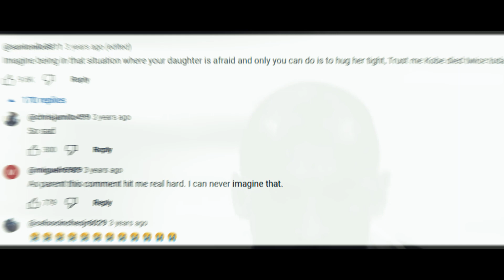How the death of Kobe Bryant sent the NBA world into shock.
In what was the scariest day in NBA history, Kobe Bryant was taken from us in the worst way possible. The world was sent into shock as NBA fans refused to believe what had happened. The scariest day in NBA history quickly became the saddest day in NBA history.

In today's video we look at How the death of Kobe Bryant sent the NBA world into shock.

Inspired by The Scariest Day In NFL History

Inspired by 10 MOST EMOTIONAL NBA MOMENTS

Inspired by The TERRIFYING Last Minutes Of Kobe Bryant